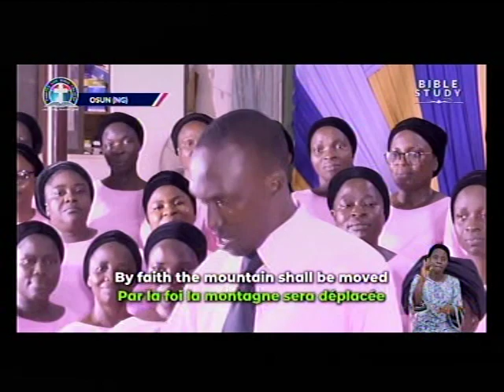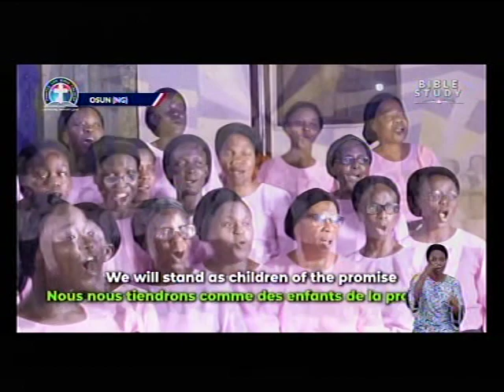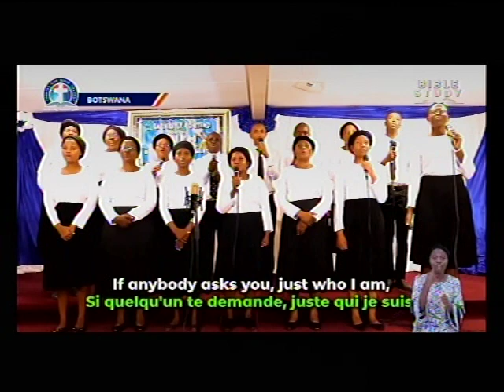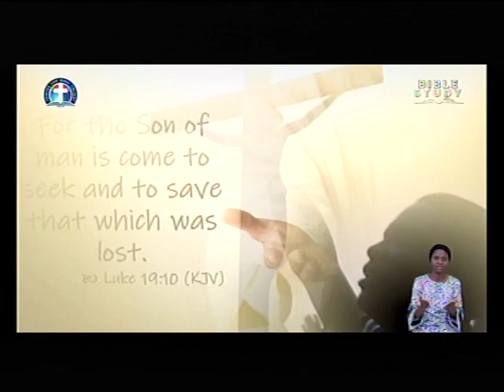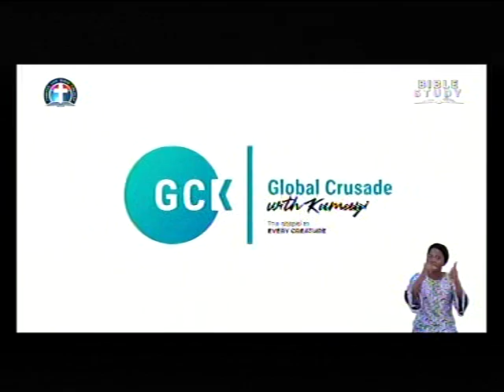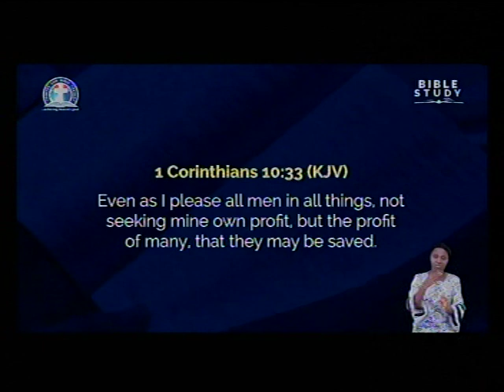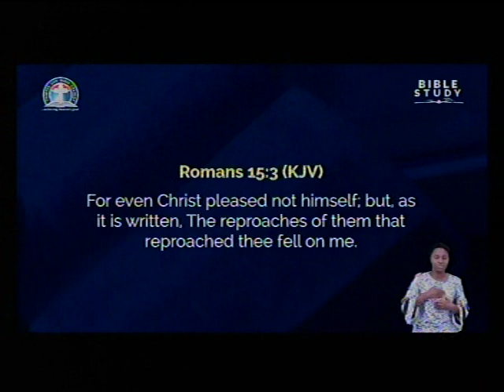PAS. DR W.F. KUMUYI